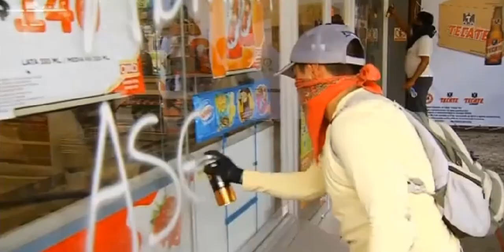Detenido el líder de la banda criminal mexicana sospechosa de asesinar a 43 estudiantes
La policía Mexicana escoltaba ayer hasta los furgones policiales, destino a instancias judiciales, a los presuntos miembros de Guerreros Unidos, la banda criminal que supuestamente habría asesinado a 43 estudiantes, desaparecidos desde finales de septiembre, en la ciudad de Iguala, en el en el sureño y pobre estado de Guerrero. La desaparición de los estudiantes, de entre 17 y 21 años, y la muerte de seis personas, entre ellos un menor de 15, causó gran conmoción en todo el país, convertida en indignación tras revelarse la posible colaboración criminal de 36 policías municipales de las ciudades de Iguala y Cocula, que ya están detenidos. Y se ha detenido también a Sidronio Casarrubias, el líder de la organización criminal. Pero el alcalde de Iguala, José Luis Abarca y su esposa, presuntos responsables de la orden que derivó en la desaparición de los estudiantes, continúan en paradero desconocido. Este sábado, miles de estudiantes han salido en manifestación por las calles de Acapulco exigiendo la vuelta de los compañeros. Desde el 26 de septiembre han aparecido en Guerrero al menos 10 fosas y 28 cuerpos, aunque las pruebas de ADN no coinciden con el de los familiares de los desaparecidos. Este macabro caso socava la promesa del actual presidente mexicano, Enrique Peña Nieto, de restaurar el orden y la seguridad en México. La violencia del narcotráfico ha asesinado desde 2007 a al menos 100 mil personas.